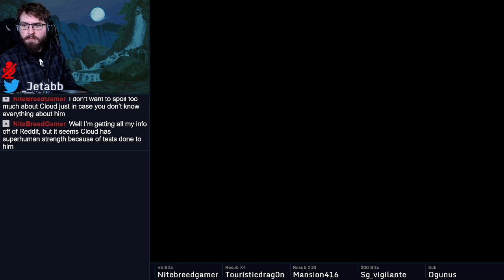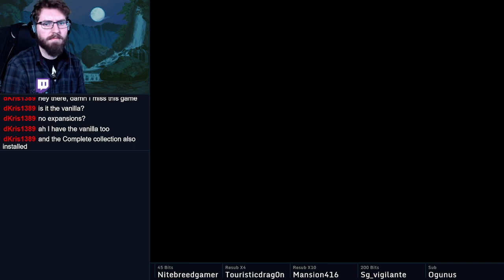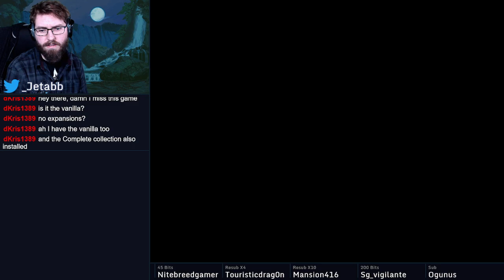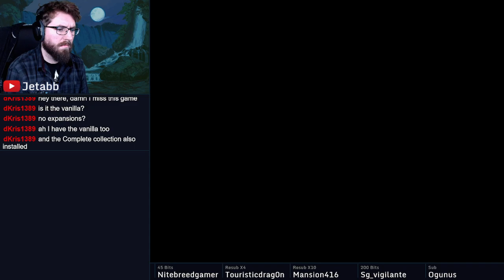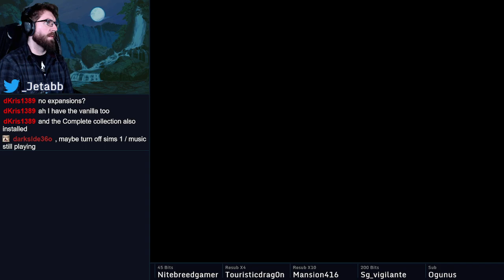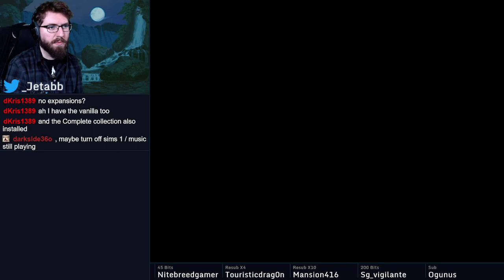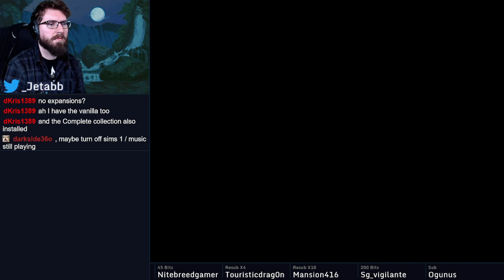The Sims: New Game [Part 2]